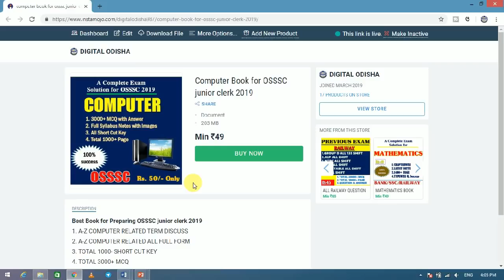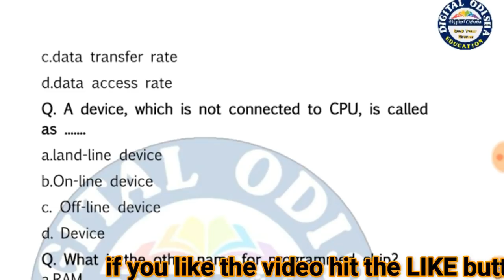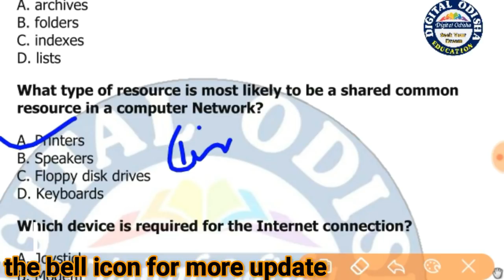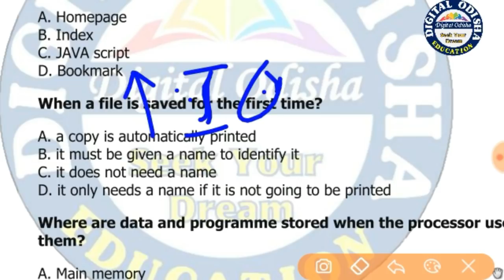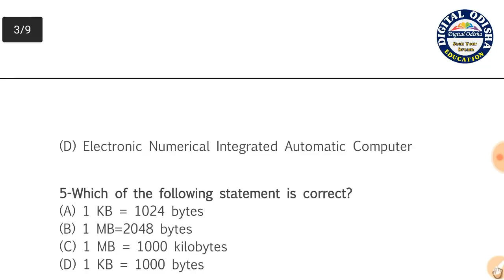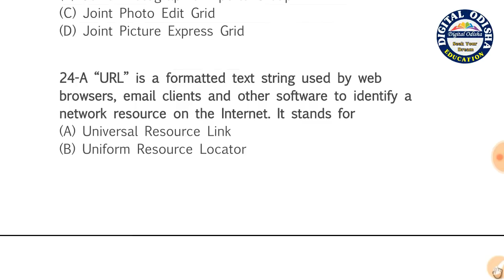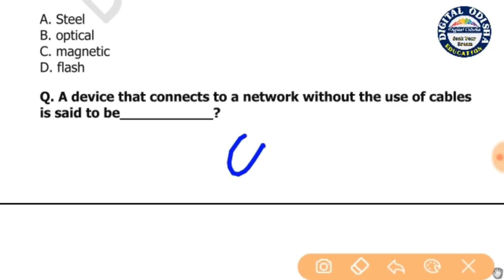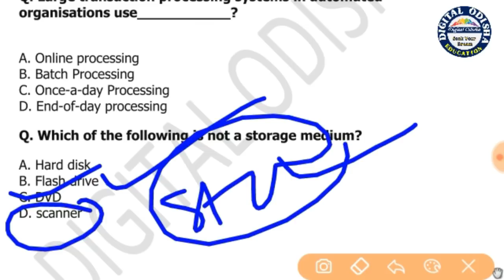କମ୍ପୁଟର ର 300 ଟି ପ୍ରଶ୍ନ || Computer foundamental MCQ for OSSSC || କମ୍ପୁଟର ଗକ ମସଲା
Dear Aspirants,
computerbook
computerclassodia
odiacomputerclass
computerclassinodialanguage
computerclassforosssc
computer class
computerclassforallexam
computerclassodia

Dillip